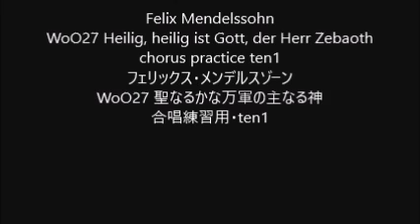Felix Mendelssohn WoO27 Heilig, heilig ist Gott, der Herr Zebaoth chorus practice ten1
Felix Mendelssohn
WoO27 Heilig, heilig ist Gott, der Herr Zebaoth
WoO27 聖なるかな万軍の主なる神